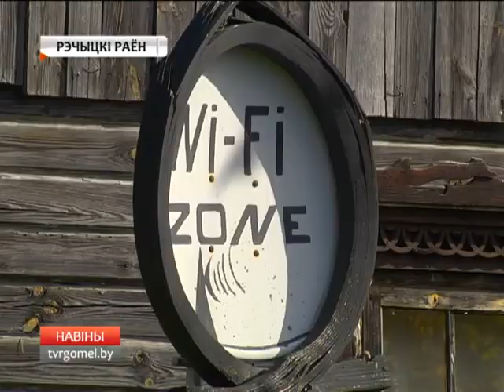Свадьба в агроусадьбе